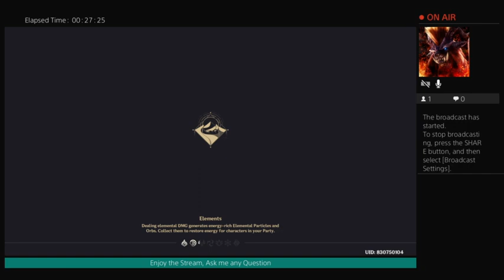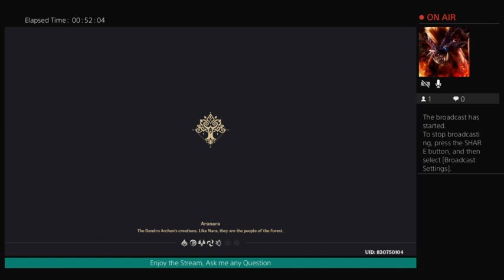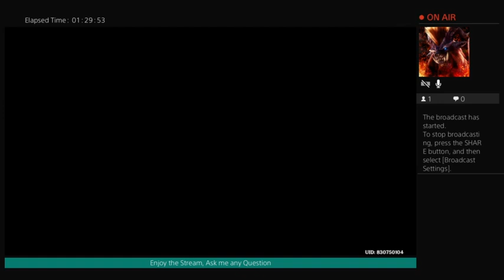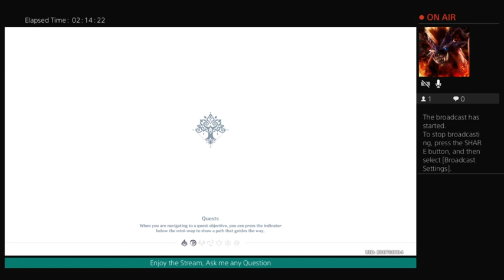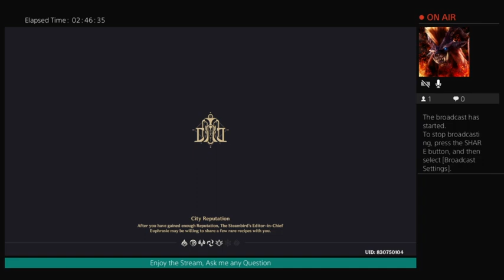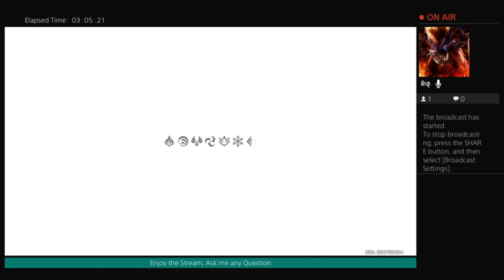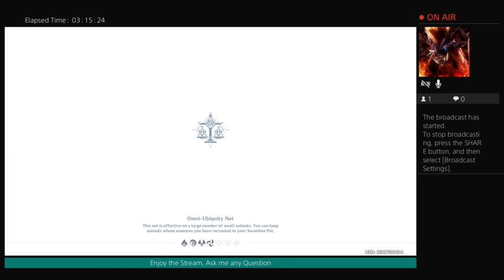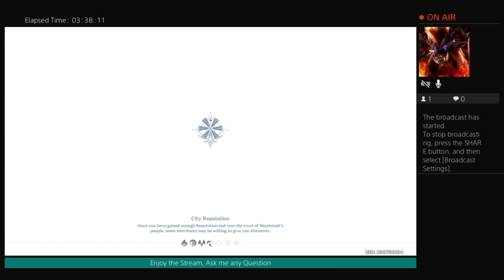Lull yourself to sleep, Let us Bask near the River - Genshin Impact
Weeklies, like what anyone would do. Lyney's Thigh Game is getting Stronger by the Minute. So much so he often kill everyone and then himself. I really enjoying him this past couple of days -- Watch live